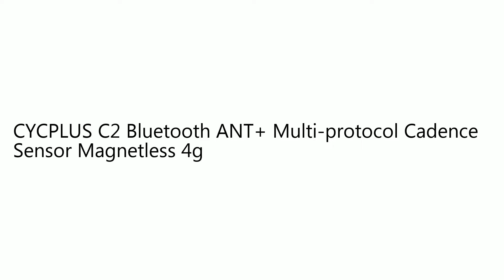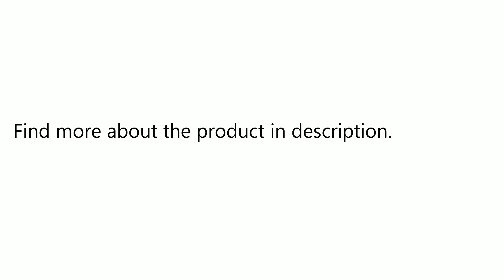CYCPLUS C2 Bluetooth ANT+ Multi-protocol Cadence Sensor Magnetless 4g Ultralight IPX7 300 Days Sta..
Only US$11.67, buy best CYCPLUS C2 Bluetooth ANT+ Multi-protocol Cadence Sensor Magnetless 4g Ultralight IPX7 300 Days Standby sale online store at wholesale price.US/EU warehouse.